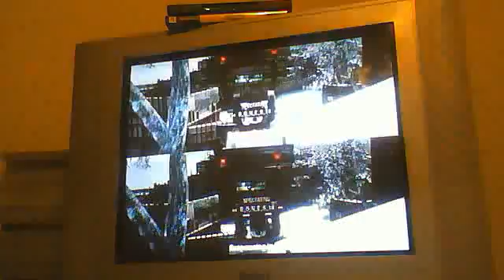black ops gameplay 1 (the start)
steeldog and cajun death playin black ops